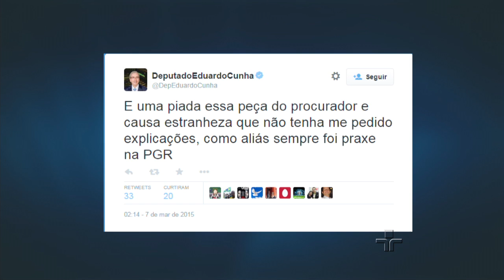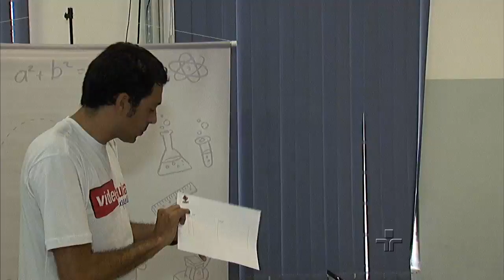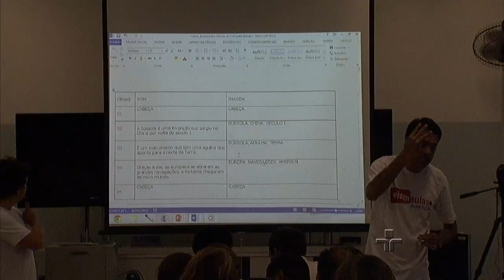Jornal da Cultura | 07/03/2015 | Bloco 1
Políticos que estão na lista da Procuradoria Geral da República com pedido de investigação por desvios na Petrobras começam a preparar a defesa